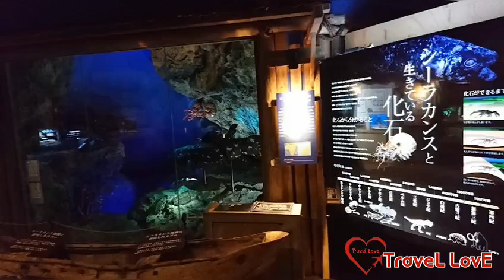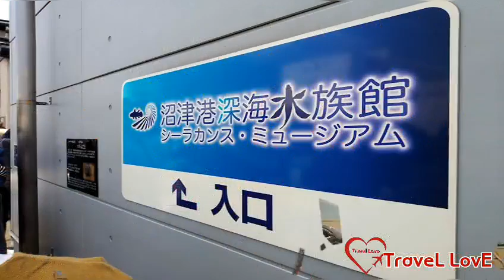Numazu Deep Sea Aquarium || Aquarium in Numazu, Japan || Best place to visit || @TraveL LovE